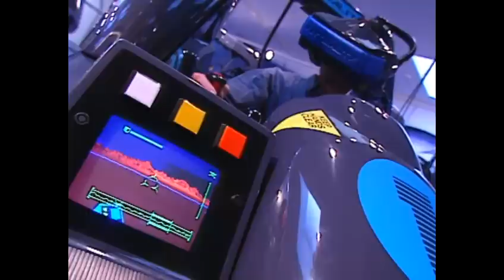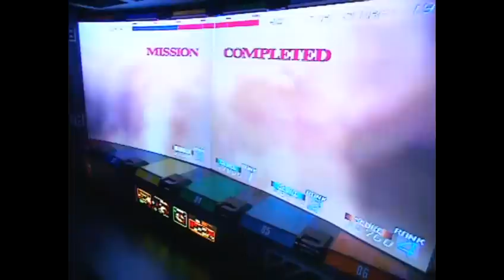Virtual Reality (1993) | Computer-Games in den 90ern | SRF Archiv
Virtual Reality Computerspiele erfreuen sich im Future Land Basel trotz holpriger Grafik wachsender Beliebtheit. Der Technik wird von den Betreibern schon damals eine grosse Zukunft prognostiziert. [«Zebra» vom 13. November 1993]